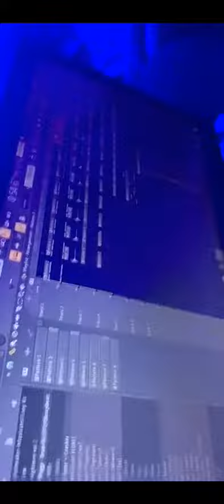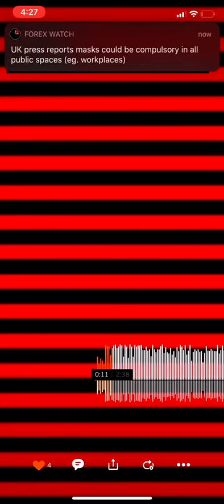Y2 DRE LIVE SET HUMBOLDT PARK CHICAGO (DJ KUNG PAO + Extended Reel)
Producer Fee $500-$5000
Producers % of Publishing - 50%
Producers % of Master Revenue (Album Sales) - 3% (PPD)
Producers % of Master Revenue (single sales) - 15% (PPD)